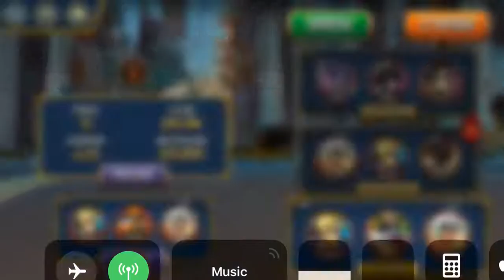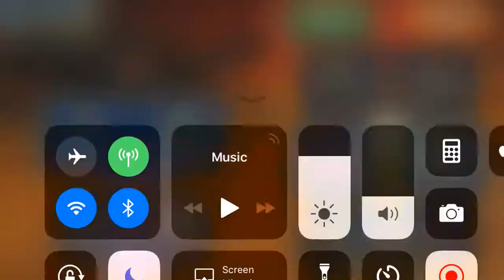Skullgirls Mobile - Fighting Zuzuska’s bronze defense team